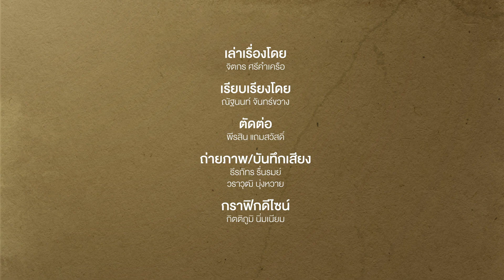FOOTBALL : เหตุใด แม็คไกวร์ ถึงเป็นกัปตันทีม แม้ผลงานย่ำแย่ | FOOTBALLISTA EP.526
MainStand หากพูดถึงนักเตะที่ทำผลงานได้ไม่น่าประทับใจที่สุดในปัจจุบัน แฮร์รี่ แม็คไกวร์ ปราการหลังทีมชาติอังกฤษย่อมเป็นใครคนนั้น เพราะนอกจากเจ้าตัวจะมีส่วนพา แมนเชสเตอร์ ยูไนเต็ด จมบ๊วยช่วงเปิดฤดูกาล ทีมยังมีผลงานดีขึ้นทันตาเมื่อเขาถูกดร็อปเป็นตัวสำรอง

แต่ถึงอย่างนั้น แฮร์รี่ แม็คไกวร์ ยังคงถูกแต่งตั้งให้ครองตำแหน่งกัปตันทีมแห่งโอลด์ แทรฟฟอร์ด แม้ผลงานบนสนามจะสะท้อนว่าเขาไม่คู่ควรกับมัน นำมาสู่ความสงสัยว่าทำไมเขาถึงยังได้ครองปลอกแขนกัปตันทีมอยู่

Main Stand จะพาไปเข้าใจเหตุผลว่า ทำไม แฮร์รี่ แม็คไกวร์ ยังคงเป็นกัปตันทีมแมนเชสเตอร์ ยูไนเต็ด และได้รับการสนับสนุนจากคนรอบข้าง ทั้งที่แฟนบอลทั่วโลกไม่เห็นด้วยแม่แต่น้อย